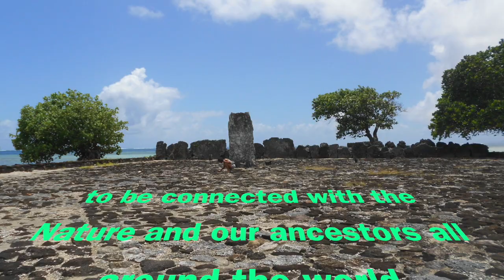Tattoo LIFE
tattoos family friends travel